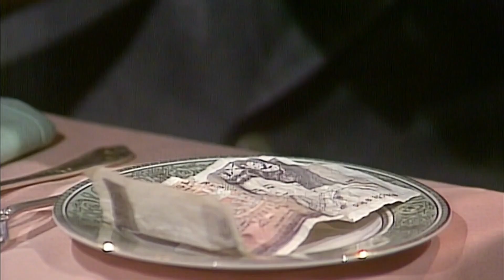Schlechte Austern essen... | Lustige Clips | Mr Bean Deutschland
Mr Bean geht in ein Hotelrestaurant und isst verwöhnte Austern.

Willkommen auf dem YouTube-Kanal von Mr Bean Deutschland!🇩🇪

Verfolgen Sie die Abenteuer von Mr Bean, während er sich dieser lustigen täglichen Herausforderung dieser klassischen und legendären britischen TV-Komödie aus den 90er Jahren stellt.

Erstellt von Rowan Atkinson und Richard Curtis und mit Atkinson als Hauptfigur.